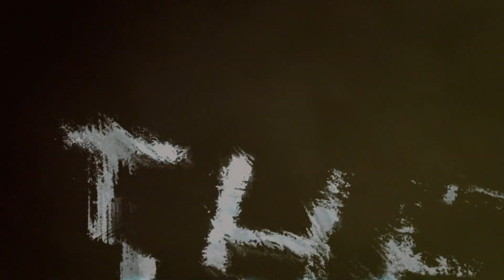EMW RYE Whiskey Blind Bracket Challenge Round 2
It's RYE time!  Drew hates Rye whiskey, so this is sure to be a great episode.    Find out who moves on to the semi-finals!